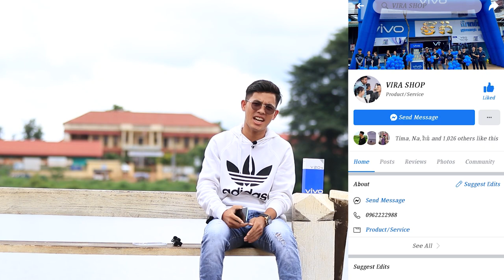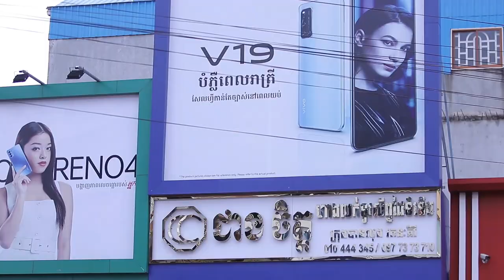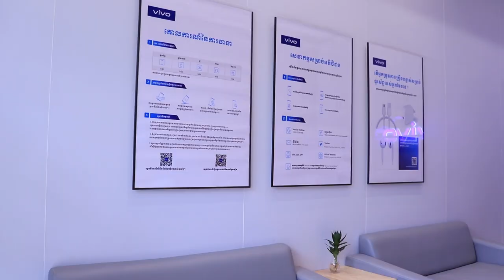VIVO Y20S ទីផ្សារផ្ទុះសាហាវដូចអាវនាគរាជនិងADDIDAS!!!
CREDIT TO THE BACKGROUND MUSIC:
📍អរគុណបងប្អូនគ្រួសាររបស់G-Win (GFAM)សម្រាប់ការចូលមេីលវីដេអូរនេះ🙏💙🇰🇭
📍ក៏សុំទោសបេីខ្ញុំបាទបង្ករជាកំហុសអច្ចេតនាសង្ឃឹមថាបងប្អូននឹងយោគយល់🙏💙
➡️សុំសួបងប្អូនថា៖
📌យល់យ៉ាងណាដែរចំពោះវីដេអូរនេះ?​
📌អ្នកណាខ្លះមេីលដល់ចប់?​
📌វីដេអូរក្រោយចង់មេីលខ្ញុំធ្វេីវីដេអូរបែបណា?​
➡️សូមផ្តល់ចម្លេីយតាមcommentខាងក្រោម⏬
📍តោះពង្រីកគ្រួសាយេីង(GFAM)អោយបានធំជាងនេះ. !

🇰🇭➡️ក្នុងChannel G-Win មានផុសជាវីដេអូរសប្បាយសប្បាយចែកជូនជាចំណីអារម្មណ៌បងប្អូនដូចជា ៖
📌VLOGដេីរសម្ភាស៌កូរគេគ្រប់ទម្រង់បែបបថទាំងអស់😝😹
📌Reaction Video (khmer Hiphop song)(Funny Video)(Tiktok)
📌Challengeប្លែកប្លែកតាមCmtពីGFAM
🇰🇭បញ្ជាក់៖
📍គោលបំណងដែលខ្ញុំធ្វេីវីដេអូរក្នុងYOUTUBEគឺមិនមែនដេីម្បីលុយនោះទេ។​